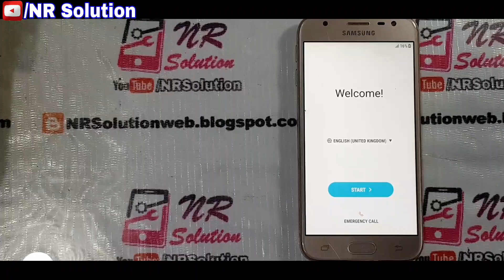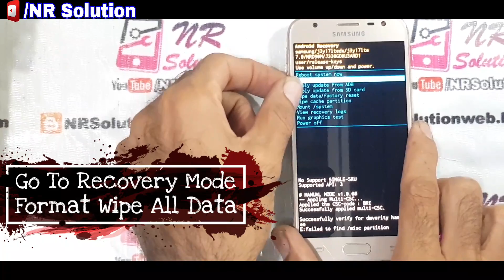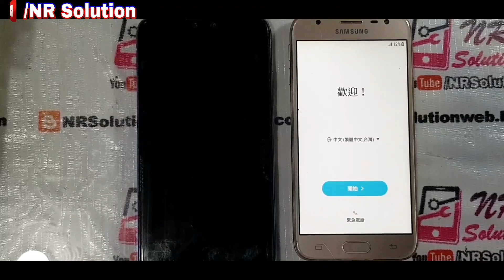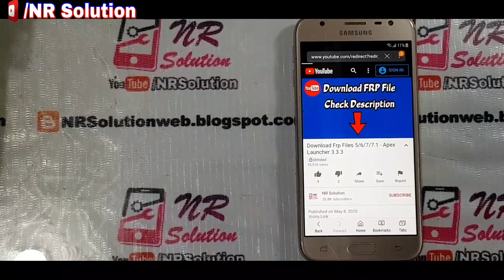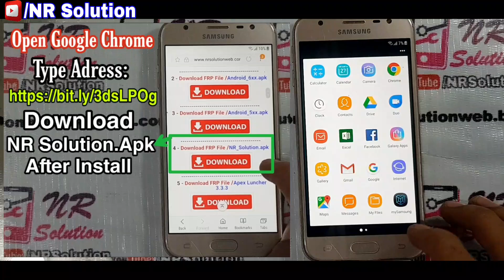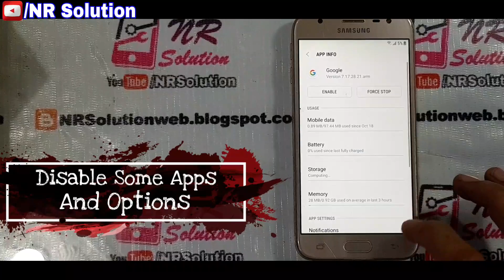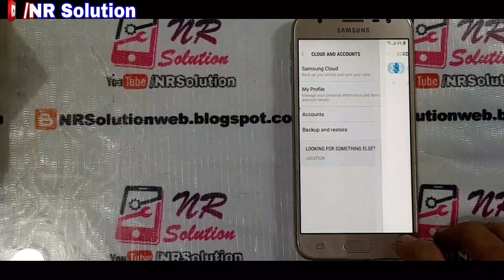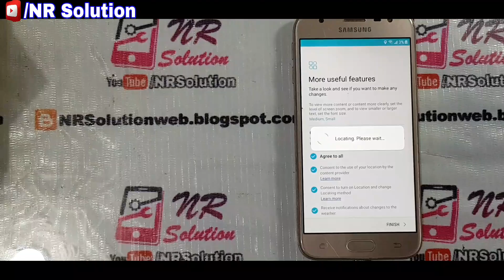Samsung J3 Pro J330 FRP BYPASS Without PC Android 7.0/7.1 FIX YouTube Update Problem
Today I Have Solved FRP Bypass For Samsung J3 Pro J330
And Another Problem Solved YouTube Update Problem 100% Trick Work

samsung j3 pro frp bypass 7
samsung j3 pro j330m frp bypass 7
samsung j3 pro j330f frp bypass 7
samsung j3 pro j330g frp bypass 7
How To Frp Bypass Samsung Samsung J3 Pro J330
How To Frp Bypass Samsung J330
Google Account Bypass Samsung Mobile
Frp Bypass Samsung J3 Pro J330 New Trick
Google Account Remove Samsung Mobile
How To Frp Bypass Samsung J3 Pro J330
how to fix youtube update problem
how to fix youtube update problem j330f
fix youtube update problem Without flash
how to solved youtube update problem frp method
samsung j3 pro youtube update problem
J330m youtube update problem
how to update youtube during frp
Frp bypass problem show youtube update
update youtube show option During frp bypass
samsung j330m  youtube tube update problem fix
samsing j330f youtube Update problem fix
samsung j3 pro YouTube update problem fix